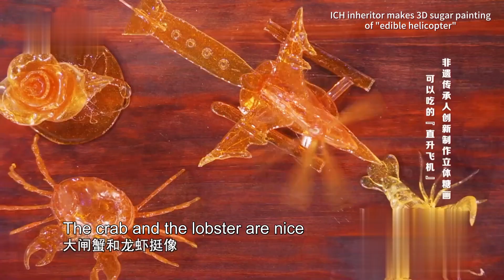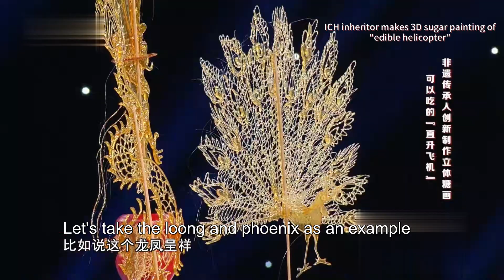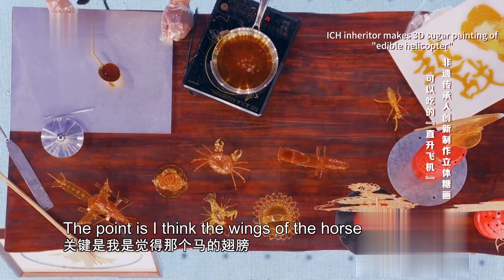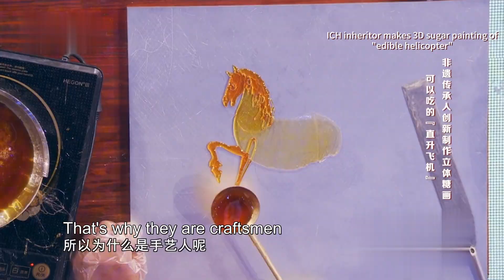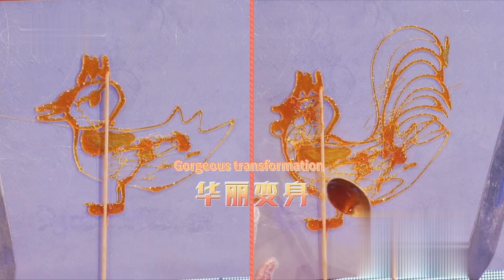ICH inheritor makes refined 3D sugar painting of "edible helicopter" and many more | Amazing Chinese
You may have learnt about sugar painting, one of China's traditional intangible cultural heritages, from our previous show
Today we have a longer and better presentation of the amazing folk art! The inheritor can make extremely delicate 3D painting with melt sugar. As a dedicated craftsman, he even thinks about how to make sugar painting in his dreams, and gets up immediately to implement it at mid night!

糖做的“直升飞机”，螺旋桨还能转！非遗传承人创新手作3D立体糖画，一分钟绘出精美“空中飞马”